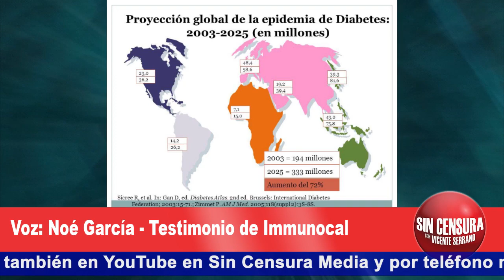HÍGADO GRASO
El señor Noé García fue diagnosticado con “hígado graso” y nos comparte sus experiencias con IMMUNOCAL